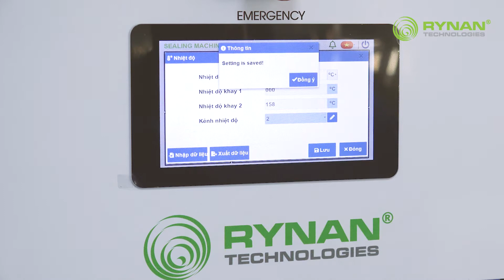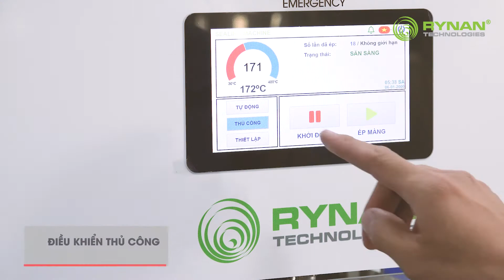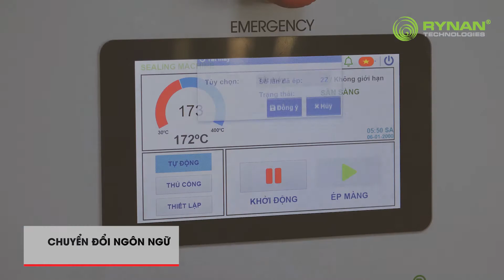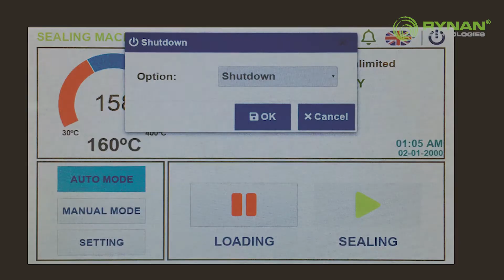MAP Sealing Machine RTV220A